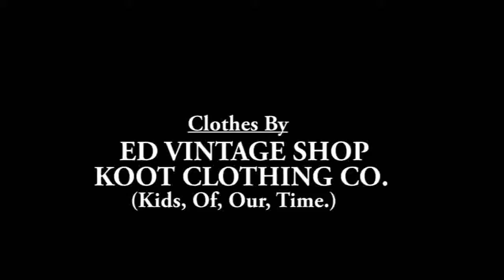In The Sun Official Music Video HD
This one is for all the Smokers! FIRRRRREEEE BLAIZIN!!!